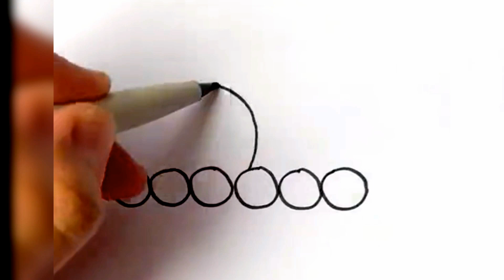رسم سهل/رسم جرو كيوت/تعلم الرسم بسهولة/Easy drawing/cute puppy drawing/learn to draw easily